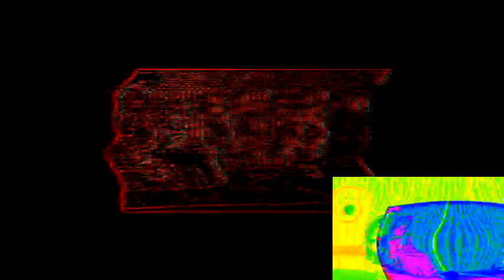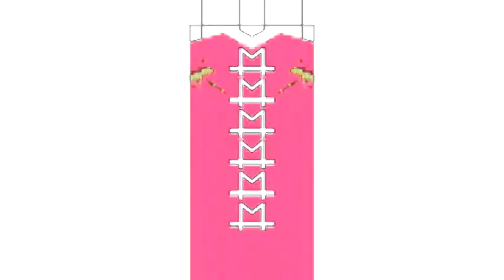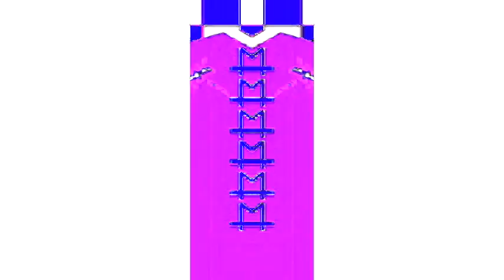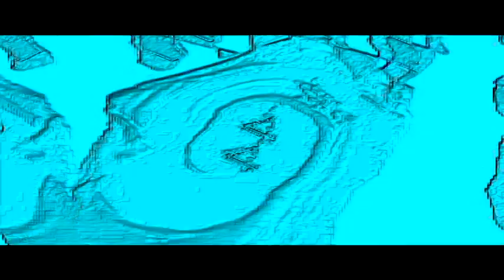Veg Replace Tennis Every Time SpongeBob's House WASN'T A Pineapple 🍍 Nickelodeon Cartoon Universe R